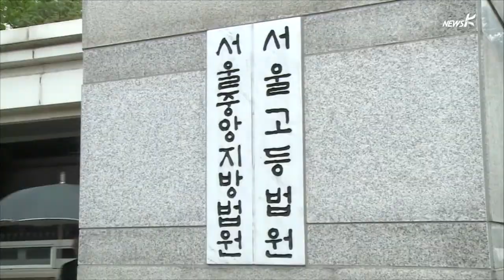"물류창고 불 나면 '돈 내고 물건 맡긴 죄'로 배상 못받아" (2014.8.21)